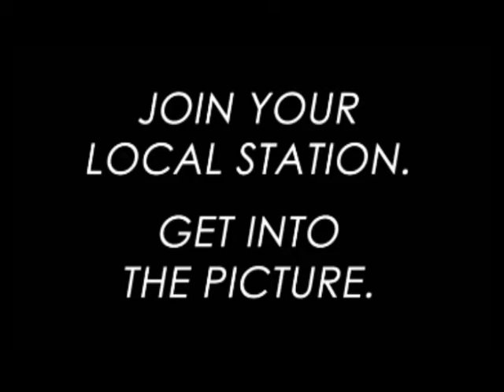Project 231 WCTV PSA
Wilmington High Schoolers tell you how important WCTV is!